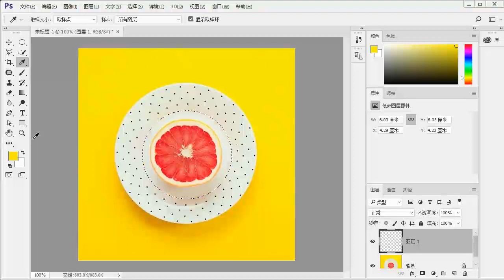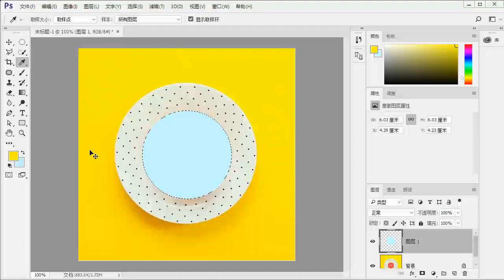Adobe Photoshop，图像处理软件-第二十五章- 快速填充前景色 背景色 入门到精通，轻松赚钱工具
Adobe Photoshop，简称“PS”，是由Adobe Systems开发和发行的图像处理软件。
Photoshop主要处理以像素所构成的数字图像。使用其众多的编修与绘图工具，可以有效地进行图片编辑工作。ps有很多功能，在图像、图形、文字、视频、出版等各方面都有涉及。